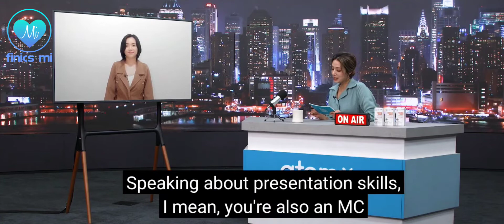Finics' Interview on Atomy World Success Show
Where have i been all this while?
I have always been around and I'm incredibly honoured to be on the Atomy World Success Show earlier this year.
Love our mc Punita so much i hope i can meet her in person someday ^^